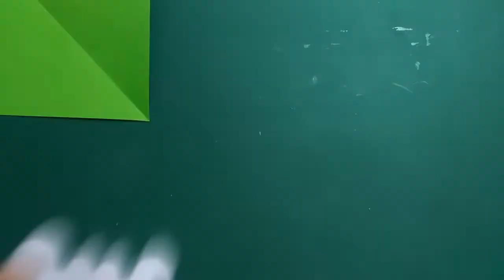Flowers Paper Making Easy and Beautiful! DIY Paper Craft Making Video Tutorial/Easy Paper Flowers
Materials Used:-
* Paper
* Scissor
* Glue